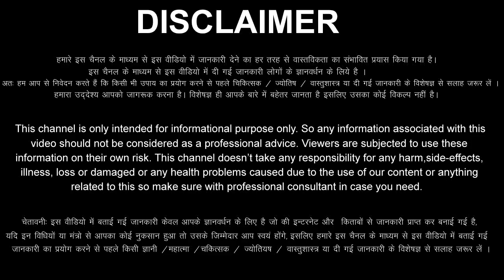Kark Rashi 18 August 2022 Aaj Ka Kark Rashifal Kark Rashifal 18 August 2022 Cancer Horoscope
Kark Rashifal 18 August 2022
Kark Rashi 18 August 2022
18 August Kark Rashi
Kark Rashi August 2022
Dainik Rashifal
Horoscope
 Astrology
18  दिन गुरुवार   कर्क राशि
आज का राशिफल कर्क राशि
कर्क राशिफल